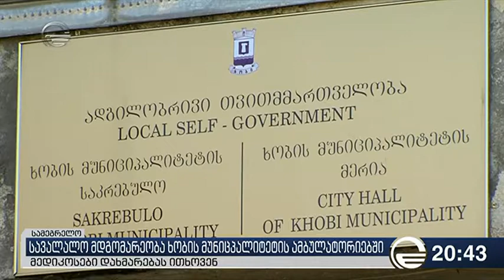ტვ იმედი სიუჟეტი ხობის სამედიცინო ამბულატორიებზე imedihd